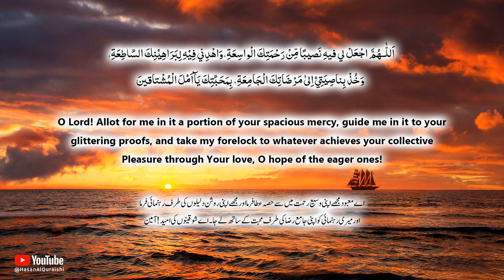JUST BY LISTENING TO THIS VERY POWERFUL DUA WILL GET YOU MERCY OF ALLAH QUICKLY!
JUST BY LISTENING TO THIS VERY POWERFUL DUA WILL GET YOU MERCY OF ALLAH QUICKLY! - Recited by Hasan Al Qureshi

اللّٰـهُمَّ اجْعَلْ لي فيهِ نَصيبًا مِّنْ رَحْمَتِكَ الْواسِعَةِ،وَاهْدِني فِيۡهِ لِبَرَاهِيۡنِكَ السَّاطِعَةِ،
 وَخُذْ بِناصِيَتِيۡ اِلىٰ مَرْضَاتِكَ الْجَامِعَةِ، بِمَحَبَّتِكَ يَآاَمۡلَ الْمُشْتاقينَ

O Lord! Allot for me in it a portion of your spacious mercy, guide me in it to your glittering proofs, and take my forelock to whatever achieves your collective Pleasure through Your love, O hope of the eager ones!
اے معبود مجھے اپنی وسیع رحمت میں سے حصہ عطا فرما اور مجھے اپنی روشن دلیلوں کی طرف رہنمائی فرما
اور میری رہنمائی کو اپنی جامع رضا کی طرف محبت کے ساتھ لے جا۔اے شوقینوں کی امید!آمین